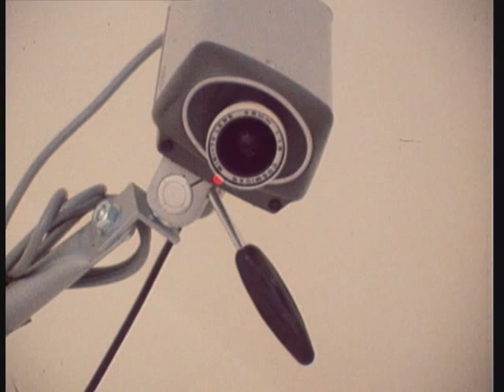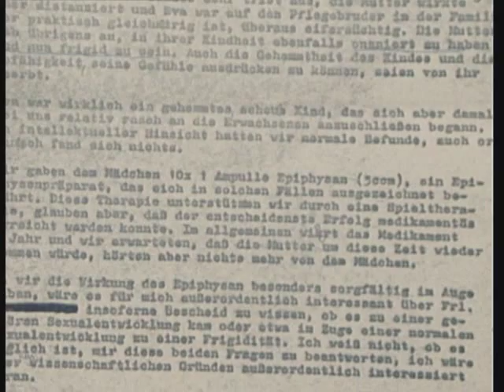There's no place like home - Dr. Nowak-Vogl in 'Teleobjektiv' - ORF 1980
Auszug aus historischem ORF Teleobjektiv Beitrag aus 1980 von Kurt Langbein -

siehe auch Link zur Hausordnung im "Gruselkabinett der Dr. Nowak-Vogl"